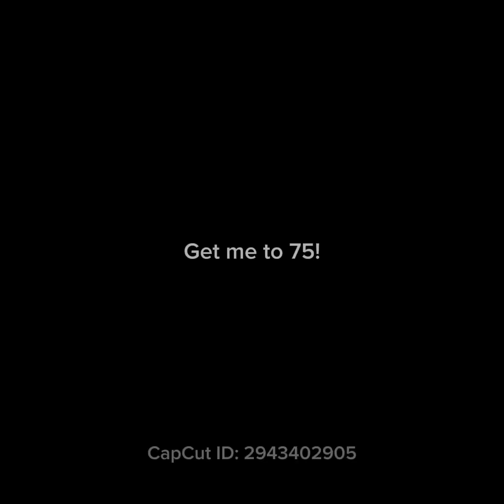Just a vid